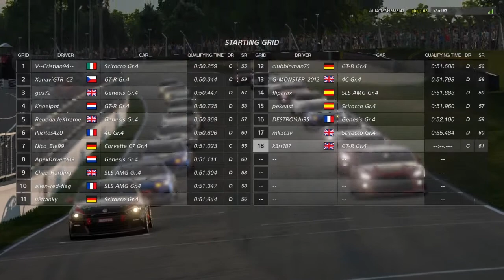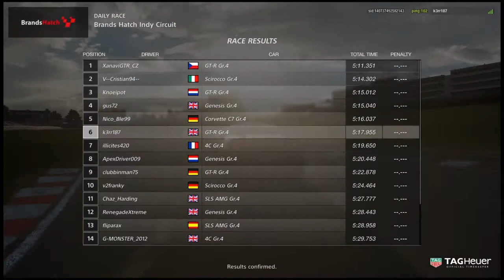GT Sport | Starting from the back with no time set @ Brands hatch indy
Gran turismo Sport closed beta testing @ brands hatch indy. Starting from the back with no time set in my  Nissan GTR Gr4. Trying to overtake as many cars as i can, doing so as clean as possible on such a short tight track.